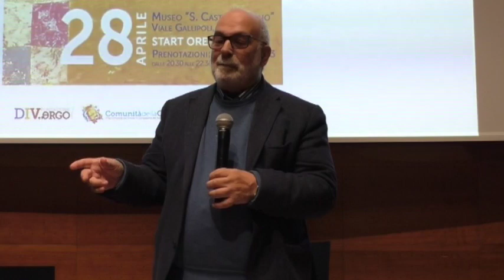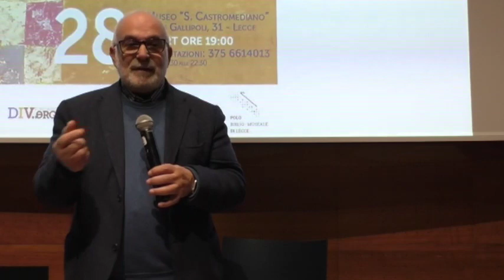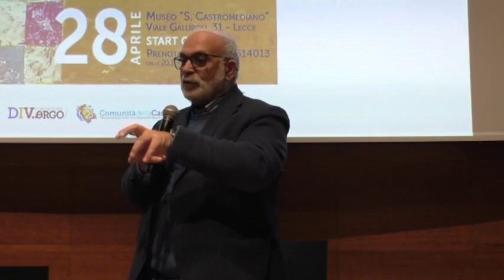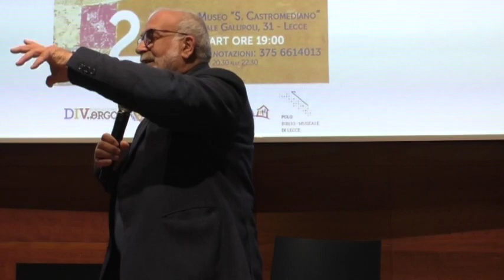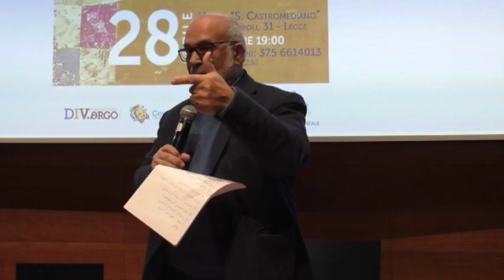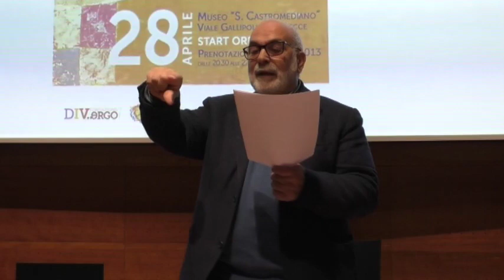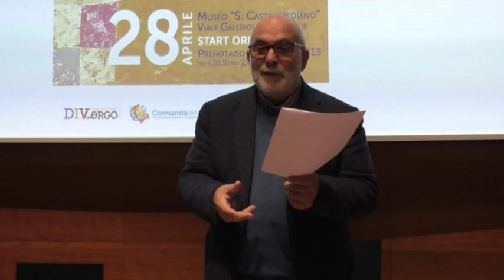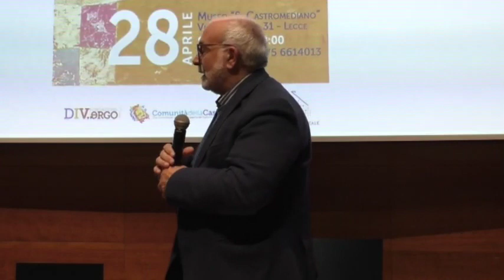GIOVANNI SALONIA - Intelligenza emotiva e pienezza della vita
Si può vivere senza intelligenza emotiva? Senza dubbio, questa capacità di identificare e gestire le emozioni ci rende più facile la vita, aiutandoci a comprendere noi stessi e gli altri attraverso un canale ben diverso da quello logico-razionale.  È indispensabile nelle relazioni con gli altri, ma facilita anche quella con se stessi.
Una bella occasione per conoscere questa dimensione dell’intelligenza umana ci verrà offerta venerdì 28 aprile dalla conferenza di padre Giovanni Salonia, psicoterapeuta della Gestalt; si tratta del quinto appuntamento dell’edizione 2022-23 della rassegna “Il gusto della parola”, promossa dalla Comunità della Casa in collaborazione con Fondazione Div.ergo-ONLUS e Associazione C.A.SA.
Giovanni Salonia, dopo la licenza in Scienze dell’educazione, si è specializzato presso il Gestalt Training Center di San Diego in California. È impegnato nel settore della formazione e della comunicazione per la vita religiosa e riveste numerosi incarichi accademici; è direttore della rivista internazionale online GTK e direttore dei master universitari di secondo livello in “Pastoral counseling”. Al suo attivo ha diverse pubblicazioni su formazione e psicoterapia.